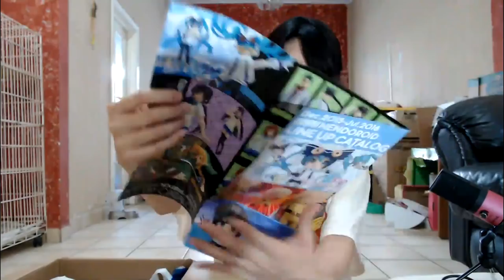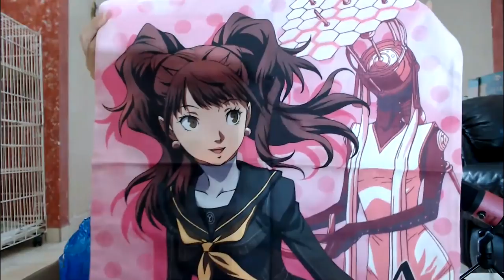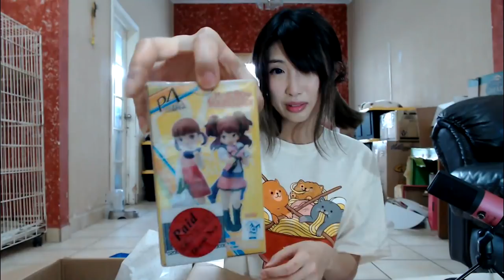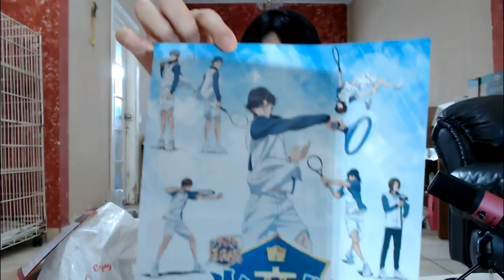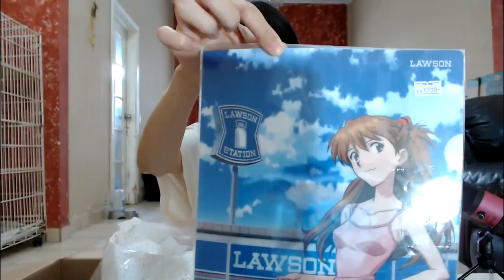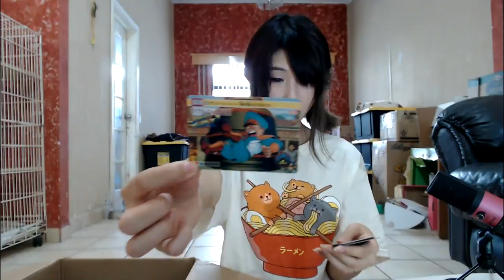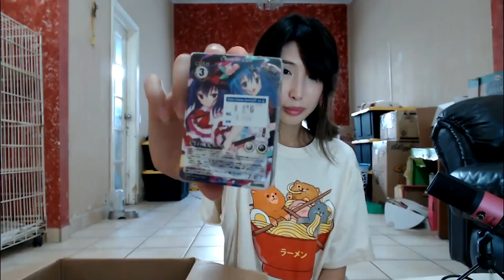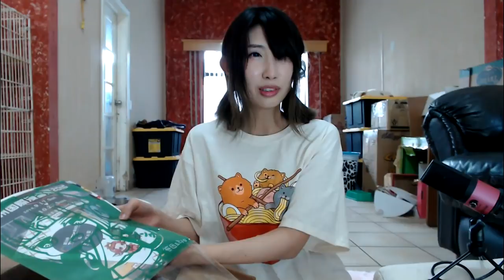unboxing a random box from Japan I have no idea about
Not playing games, just want to unbox this weird box